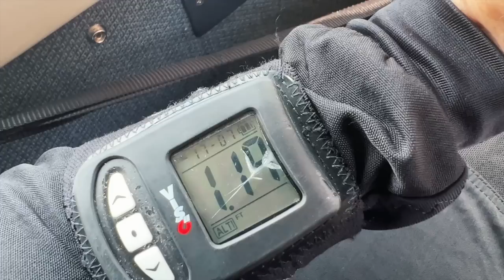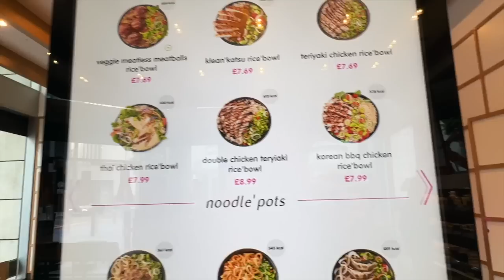A Really Boring Vlog You Shouldn't Watch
A really boring video with my girlfriend queen about skydiving, sushi, asian stuff, training in the gym in manchester and other bits